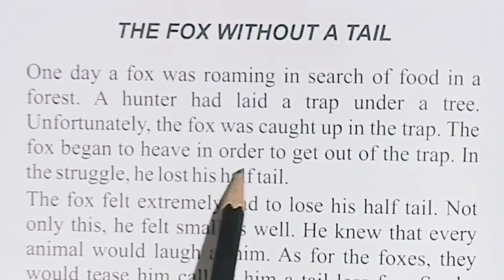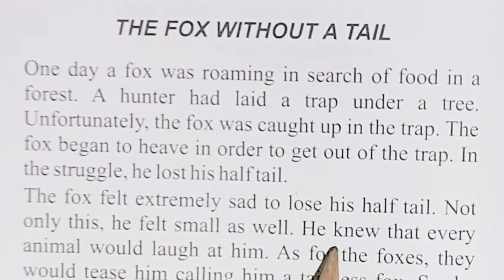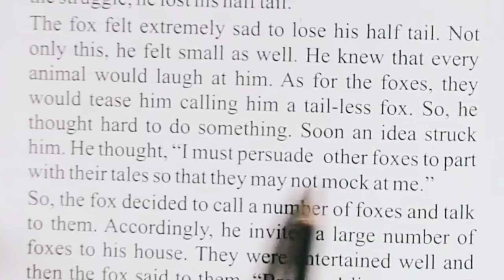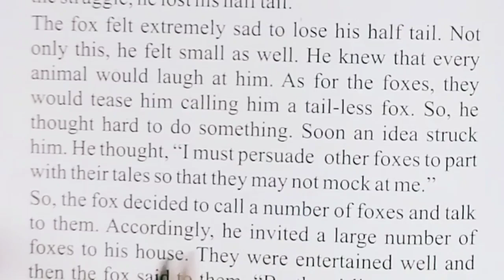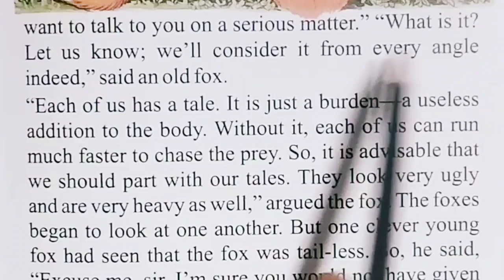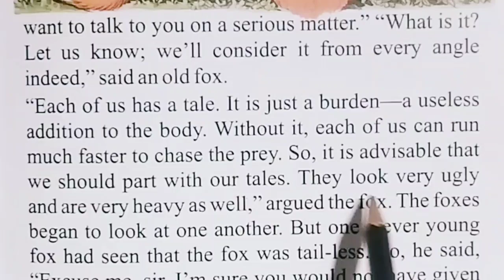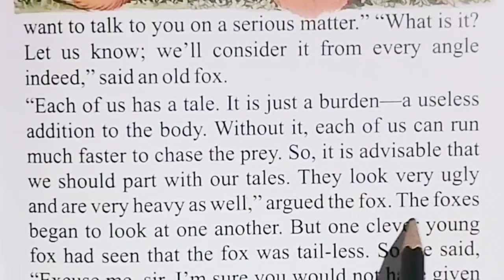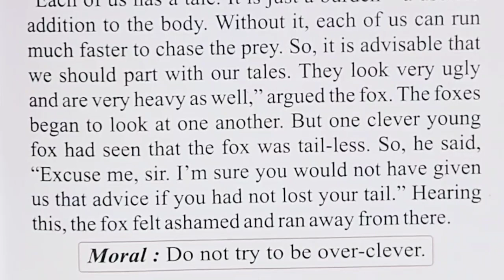Story reading dwara English sikhe स्टोरी रीडिंग के द्वारा इंग्लिश सीखे